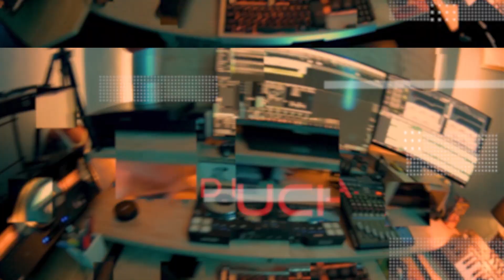Kid Rucha - Durags & Graduation Hats (Interlude)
Kid Rucha delivers the Visuals for "Durags & Graduation Hats". An Offering (track) off his Debut Album "Head In The Sky" - 25/11/2022

Composed & Performed by : Kid Rucha
Produced, Mixed & Mastered by : COSMIC BEATS
Shot by Cosmic Beats & Edited by : SENIOR (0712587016)

SUPPORT THE MOVEMENT VIA :
BANK - ABSA A/C NO : 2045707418